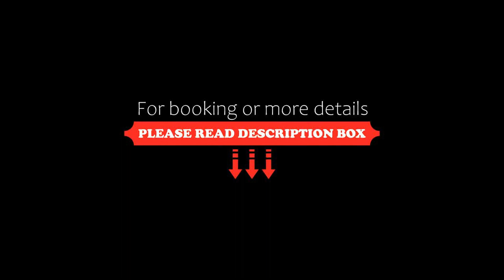Hotel MariGold, Bhubaneshwar, India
About Property:
Situated in Bhubaneshwar, 14 km from Janardana Temple, Hotel MariGold features accommodation with a restaurant, free private parking, a bar and a garden. This 3-star hotel offers a 24-hour front desk and a shared kitchen. The hotel has family rooms.
The hotel will provide guests with air-conditioned rooms offering a desk, a kettle, a safety deposit box, a flat-screen TV, a balcony and a private bathroom with a shower.
Property Type: Hotel
Address: Plot No 311 Bapujinagar, Janpath, Bhubaneswar, 751009 Bhubaneshwar, India
Searching For
1. Hotel MariGold - Bhubaneshwar - India
2. Hotel MariGold - Bhubaneshwar - India Address
3. Hotel MariGold - Bhubaneshwar - India Rooms
4. Hotel MariGold - Bhubaneshwar - India Amenities
5. Hotel MariGold - Bhubaneshwar - India Offers and Deals
Audio Credit:
Track Title: Blank Slate
Artist: VYEN